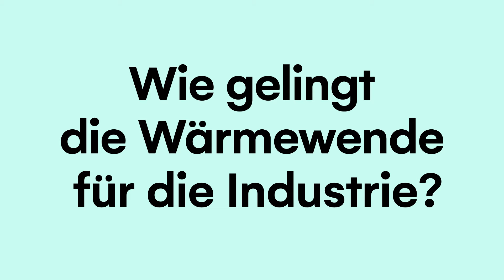ZEIT für Klima: Wie gelingt die Wärmewende für die Industrie?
Ein Video von Studio ZX in Kooperation mit der KfW.

Dr. Christian Bruch, Vorstandsvorsitzender der Siemens Energy AG, betonte im Rahmen der ZEIT für Klima-Veranstaltung am 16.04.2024 in Frankfurt am Main, warum es einen Business Case braucht, um die Wärmewende im industriellen Bereich zu finanzieren.

Mehr Impulse erhalten Sie als Teil unserer ZEIT für Klima-Community. Monatlich erreichen Sie neue Beiträge zum Thema nachhaltiges Wirtschaften, exklusive Impulse aus der Community und Einladungen zu unseren Events mit Entscheider:innen aus Wirtschaft, Politik und Wissenschaft. Mehr als 50.000 Impulsgeber:innen sind bereits Teil der ZEIT für X-Communities. Melden Sie sich jetzt kostenfrei an